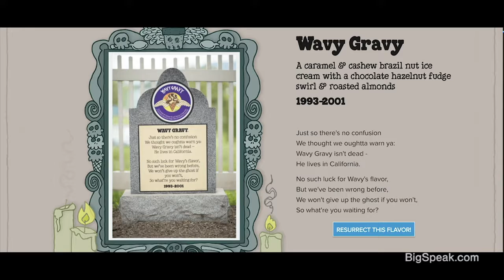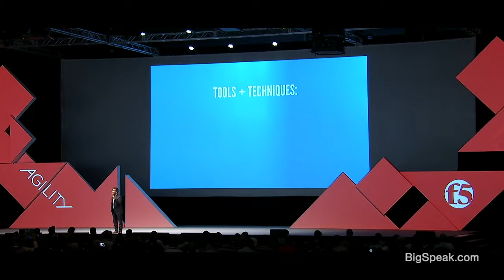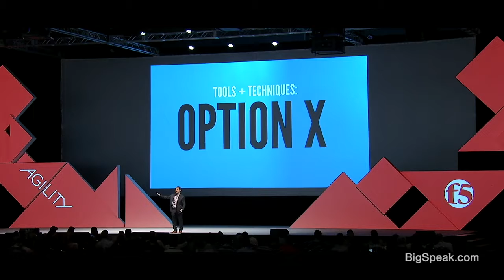Josh Linkner - Video Killed the Radio Star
Josh Linkner – who started his career as a jazz guitarist - personifies creativity, entrepreneurship and disruptive innovation.  He has been the founder and CEO of four tech companies, which sold for a combined value of over $200 million.
Josh is the author of two New York Times Bestsellers. His first book, Disciplined Dreaming – A Proven System to Drive Breakthrough Creativity was a New York Times bestseller and named one of 2011’s top ten business titles by Amazon.com.  It is now available in 13 languages.  He second book, The Road to Reinvention – How to Drive Disruption and Accelerate Transformation, was also named a NY Times Bestseller in its first week on bookshelves and was named the 2014 Best Leadership/Management Book by 800-CEO-READ. He is a regular columnist for Forbes, The Detroit Free Press, and Inc. Magazine.  His work has been featured consistently in the media, including The Wall Street Journal, Harvard Business Review, USA Today, and The New York Times.

Josh Linkner brings a unique and diverse set of experiences to any project, and helps organizations drive creativity, innovation, and performance.  He ignites immediate and profound results and will show how to unleash hidden creativity and fresh thinking in every setting – from weekly staff meetings to major innovation sessions to new product breakthroughs.